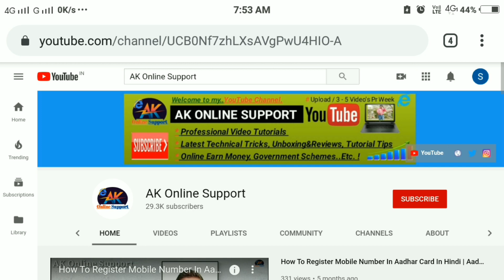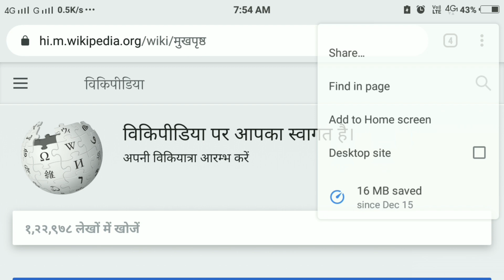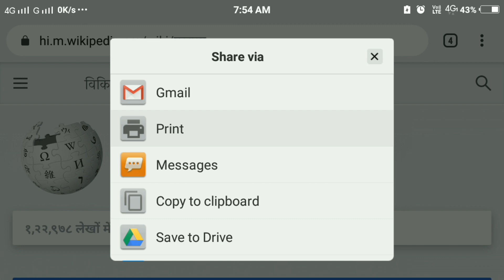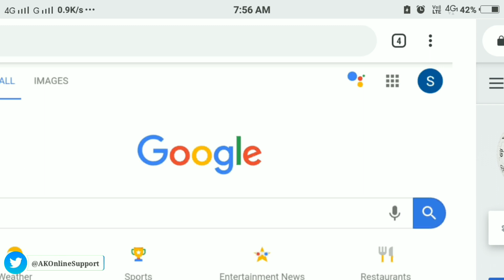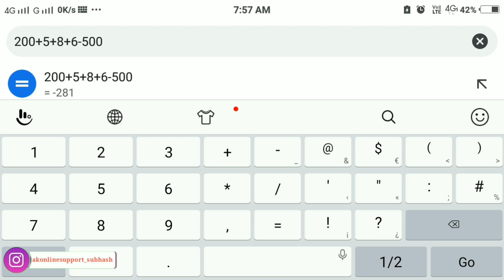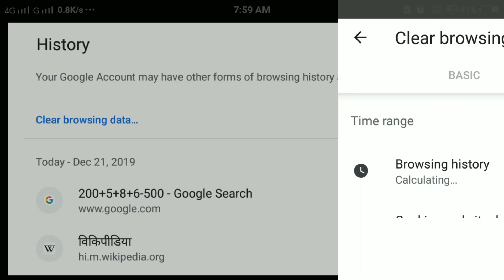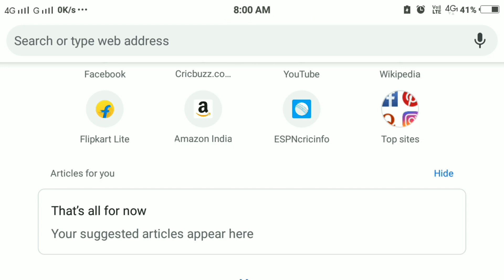Top 5 Google Chrome Tricks in Hindi || Chrome Browser Ka Interesting Tricks || Chrome Trick 2020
Friends aaj ki is video me maine Top 5 interesting google chrome browser ka fricks bataya hu. Mai umid karta hu ki aap sabhi ko ye video pasand aayega. Thank you so much.

▶MY RECOMMENDED PRODUCTS & GEARS FOR YOUTUBERS

▶MY YOUTUBE GEARS :
✴ BOYA - BY M1 LAPEL MICROPHONE FOR PHONE ACTION CAMERA
✴ TRIPOD STAND HOLDER FOR MOBILE PHONE & CAMERA
✴ VIVO Y55L (GOLD) MOBILE PHONE

✳ SUBHASH KUMAR.